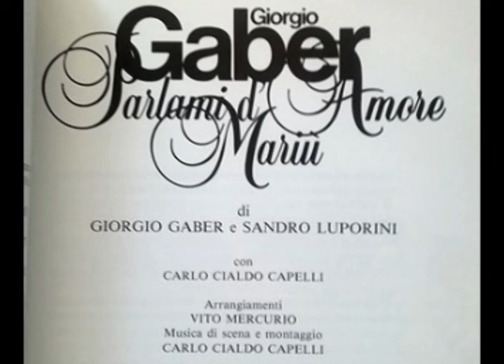La gente è di più [Parlami d'amore Mariù 1987 - Live] - Giorgio Gaber e Sandro Luporini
Un figlio quasi inerte
con una madre quasi suora o meglio ancora
con un padre affascinante e forte
un figlio di famiglia media cresce quasi normale
per recitar la solita commedia dell'amor filiale.

È facile pensare
che nella prima adolescenza la sua esistenza
fosse beata e abbandonata a quella suora da baciare
più tardi solo i padri son perfetti sono i nostri dèi
e come accade a tutti voleva esser come lui.

Ma non è dell'infanzia che si vuol parlare
ma piuttosto del cuore
di quei turbamenti segreti che non sai decifrare
la gente è di più, la gente è di più.

Un figlio che sta male
un figlio già cresciuto e insofferente ad ascoltare
un padre intollerante e sempre più banale
un figlio che ascolta sua madre, i suoi soliti pianti
e poi la notte sotto le lenzuola i suoi baci sgomenti.

Sarà un malessere vitale
o la natura che reagisce, pian piano cresce
un odio di pensiero e al tempo stesso viscerale
un odio per il padre, un insensato furore così antico e forte
che a tratti vorrebbe addirittura la sua morte.

Ma non è della rabbia che si vuol parlare
di quelle emozioni insensate che non sai contenere
la gente, la gente, la gente è di più

Un figlio ormai lontano
un uomo adulto che ha di fronte il suo presente
un ritorno in famiglia, un sentimento strano
un uomo di coscienza media, come un fatto normale
va a recitar la solita commedia dell'amor filiale.

L'esagerata indignazione
l'insofferenza e la fatica di una vita
poi d'un tratto trovarseli vecchi, che sensazione
un attimo per farsi perdonare e per dirsi addio
con i capelli bianchi e la dolcezza dell'oblio.

Ma non è dalla morte che vi suol parlare
di quell'accattone di affetto così lento a capire
la gente, la gente è di più